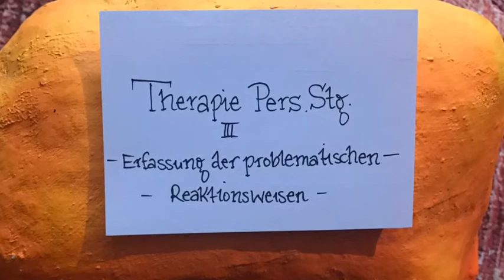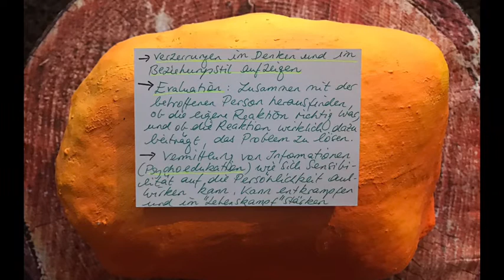Persönlichkeitsstörungen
die drei Gruppen:

Gruppe A: sonderbar-exzentrische
paranoide
schizoide

Gruppe B: dramatisch-emotional
antisoziale
Borderline
histrionische/hysterische
narzisstische

Gruppe C: ängstlich-furchtsam
vermeidend-selbstunsichere
dependente (abhängige)
zwanghafte

depressive Persönlichkeitsstörung

organische Persönlichkeitsstörung

Therapie